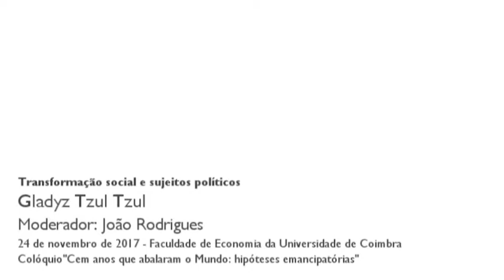"Transformação social e sujeitos políticos", por Gladyz Tzul Tzul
Comunicação de Gladys Tzul Tzul

A existência na América Latina de terras comunais se organizam e se governam a partir de outras lógicas que não a liberal estatal, Gladys Tzul Tzul argumenta, na sua conferência que  o conceito de Estado, não permite captar a diversidade existente no continente.  Por essa razão,  a política comunitária tem uma lógica diferente da política liberal e, portanto, a procura da transformação social implica, no caso da racionalidade comunal, o duplo movimento de transformar, conservando.
Com base nesses argumentos, ela analisa ainda o problema da dualidade liberal entre inclusão / exclusão chamando à atenção para os limites daqueles feminismos brancos para os quais as mulheres indígenas são sobretudo vítimas do patriarcado inscrito nas suas comunidades e, portanto, excluídas dos processos políticos e dos sistemas de poder e de decisão. Ela mostra como qualquer análise liberal do Estado e da participação/inclusão das mulheres nas comunidades indígenas negligencia e invisibilisa a diversidade tanto social quanto epistemológica do mundo.